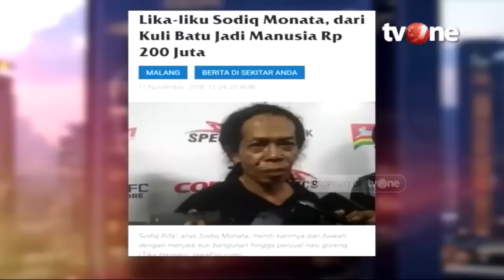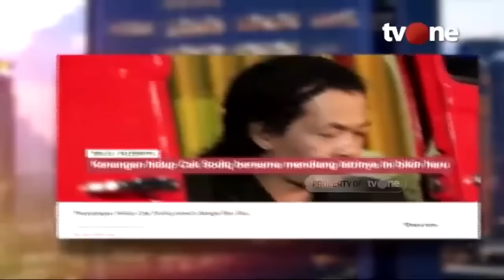Etalkshow with BHS Bersama Sodiq New Monata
Rekening gendut gara-gara dangdut. Saksikan obrolan seru antara Om Wahyu bersama bersama dua penyanyi dandut, Sodiq New Monatan dan Evie Masamba dalam ETalkshow with BHS Jumat, 24 Januari 2020 jam 21.00 WIB di tvOne.